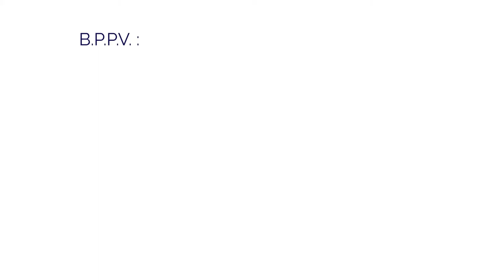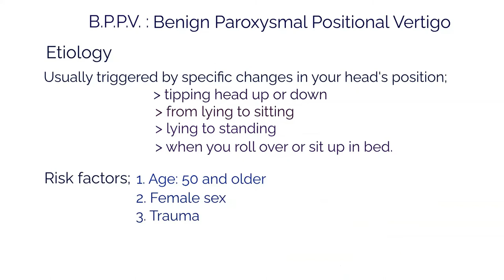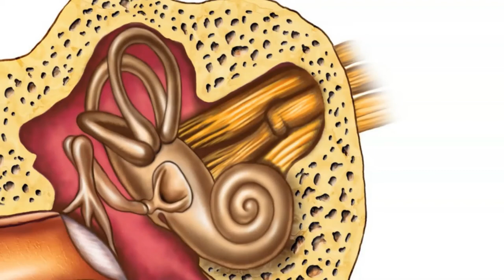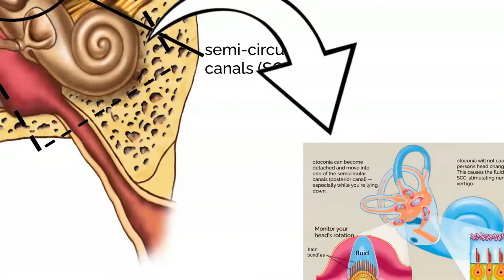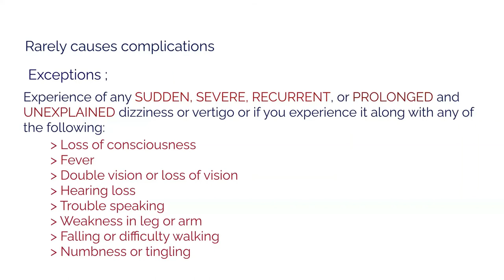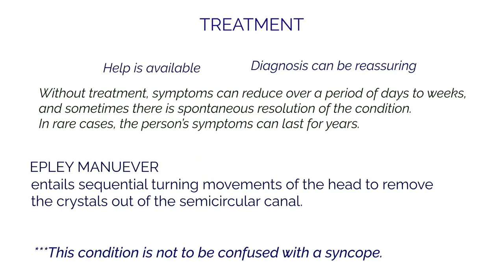Positional Vertigo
Getting Dizzy When You Stand Up Too Fast? Learn what that dizzy experience is all about in this video.